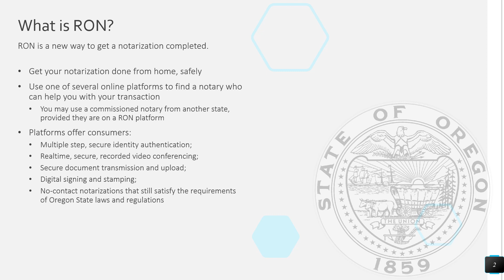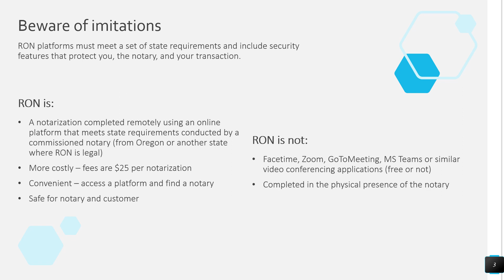Remote Online Notarization (RON) for Consumers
Remote Online Notarization (RON) is a new way to get a notarization done that harnesses the power of the internet and pairs it up with the latest security technology. Learn more about what to expect from a RON notarization in this video.